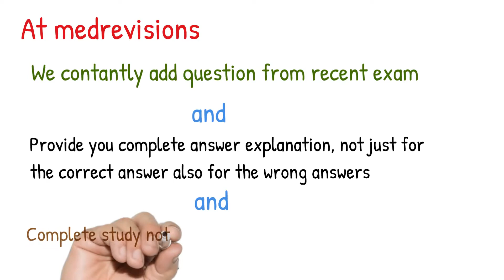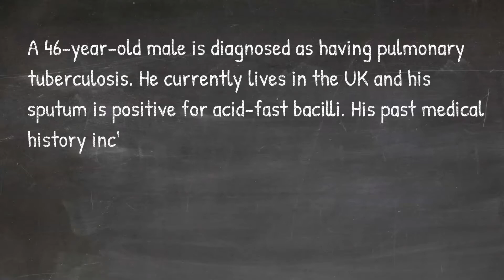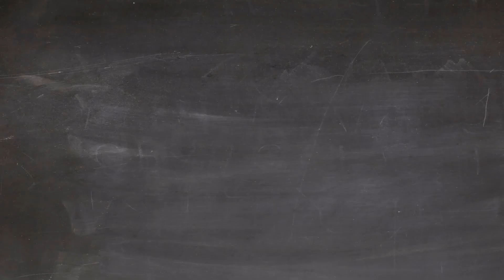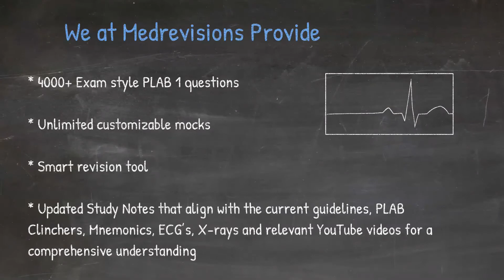September 2019 PLAB 1 Exam Style Question with Answer and explanation